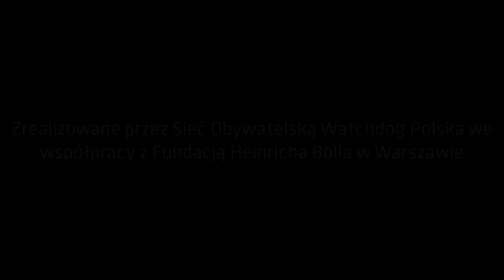COVID 19 i jawność. Refleksje Helen Darbishire o sytuacji na świecie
Helen Darbishire należy do czołowych postaci ruchu na rzecz prawa do informacji. Swoje działania zaczynała w Artykule XIX (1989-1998), brytyjskiej organizacji chroniącej wolność słowa (gwarantowaną w art. 19 Powszechnej Deklaracji Praw Człowieka). Potem pracowała w Open Society Foundations (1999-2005). A od kilkunastu lat prowadzi organizację Access Info Europe, działającą w Hiszpanii i na rzecz Hiszpanii. Jednocześnie zaangażowaną w rzecznictwo prawa do informacji na poziomie Unii Europejskiej. W początku lat dwutysięcznych współzakładała Sieć Rzeczników Prawa do Informacji.

Helen jest także konsultantką i ekspertką organizacji międzynarodowych - UNESCO, Rady Europy, Organizacji Bezpieczeństwa i Współpracy w Europie i Banku Światowego.